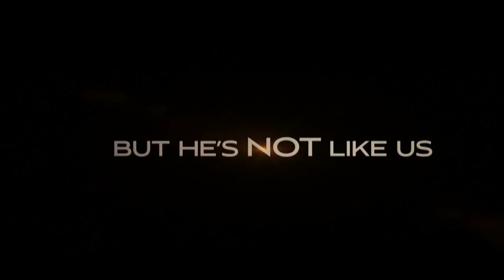I Am Number Four--OFFICIAL MOVIE TRAILER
John is an extraordinary teen, masking his true identity and passing as a typical high school student to elude a deadly enemy seeking to destroy him. Three like him have already been killed ... he is Number Four.